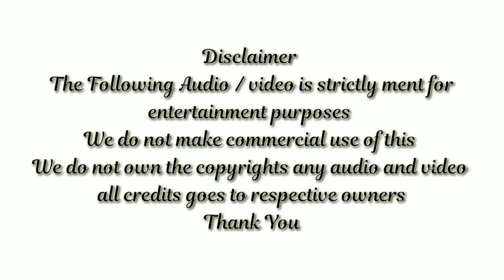Top 10 South Heart Touching BGMs | Famous Ringtone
🔥Welcome to South Movie Ringtone World •̀.̫•́✧

Follow These Steps:
*Comment, Your Ringtone Request.

• The super khiladi 4

• Jila dady
• Arya
• A AA2
• ala vaikunthapurramuloo
• ismart Shankar
• Don and Doctor
• Premam
• Charlie
• Maari 2
• KGF

• Watch Video For better Experience -

● Published by : Shiva Creation*